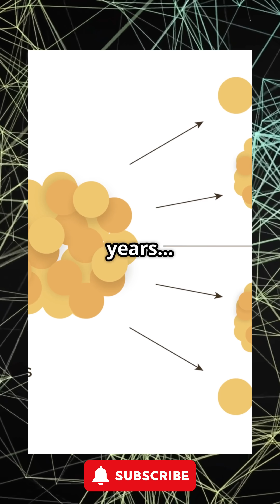The Woman Who Changed Science Forever: Lise Meitner’s Story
Explore the story of **lise meitner**, a brilliant **scientist** whose work in **nuclear fission** was groundbreaking. Despite her contributions, she was denied the Nobel Prize, a stark reminder of the challenges faced by **women in science**. Learn about her remarkable life and work in this video.